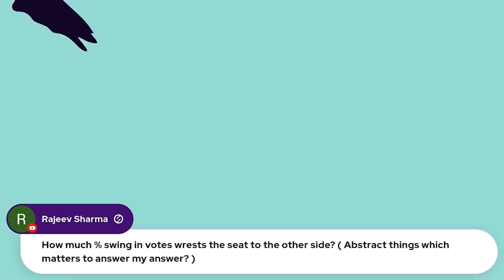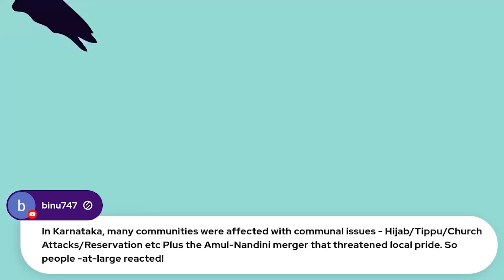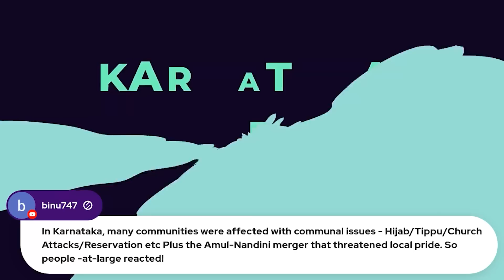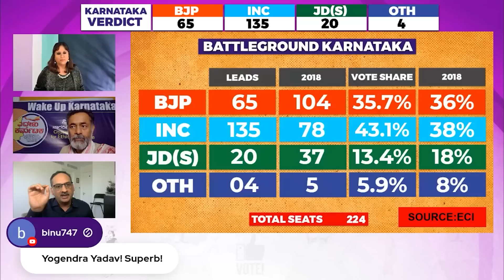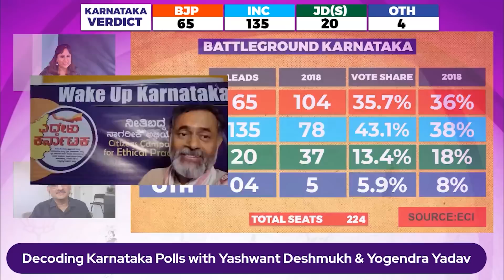In Karnataka Result, Decoding Hanuman, Hindutva, Hijab I Yogendra Yadav & Yashwant Deshmukh | Barkha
Did the BJP's Hindutva push fail in Karnataka and how do we decode the Congress embrace of Jai Hanuman in all of its post victory celebrations? Barkha Dutt speaks to Yogendra Yadav and Yashwant Deshmukh.